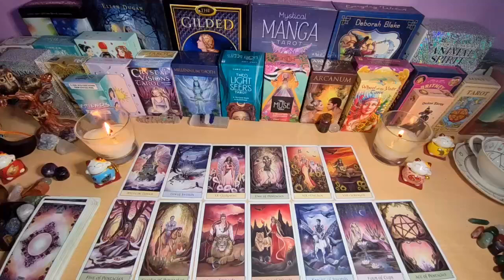PISCES 😱 THIS SUNDAY YOU WILL FIND OUT SOMETHING THAT WILL SHOCK YOU 😱 SEPTEMBER 2024 TAROT LOVE